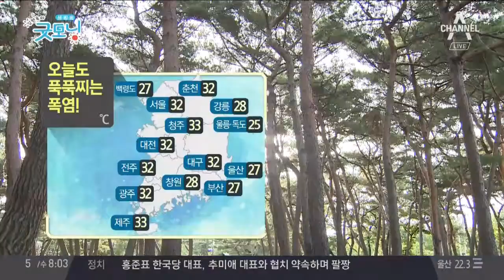눅눅하고 습한데 폭염특보까지 발효된 오늘날씨, 내일날씨는? | 김현욱의 굿모닝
남혜정의날씨Q - 눅눅하고 습한데 폭염특보까지 발효된 오늘날씨, 내일날씨는?

서울날씨, 24도로 출발했지만 습도는 83%까지 올라
서울 등 수도권 폭염특보 발효, 많은 내륙지역에선 장맛비 쉬어가
장마전선 다시 북상, 내일 경기·충청이남 곳곳에 비